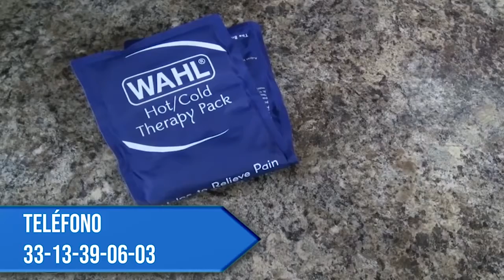Programa Media Cancha (20 Noviembre)